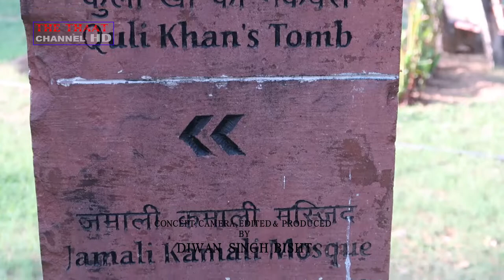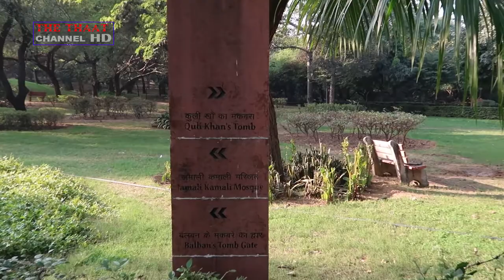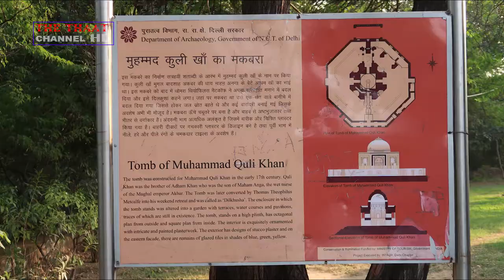Jamali Kamali Delhi, Scary tomb Video| My Experience in Mosque| jamali kamali masjid scary,the thaat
Scary Place tomb Video, Jamali Kamali Delhi, My Experience in Mosque, jamali kamali masjid Scary ,Jamali Kamali Mosque and Tomb, located in the Archaeological Village complex in Mehrauli, Delhi, India, comprise two monuments adjacent to each other; one is the mosque and the other is the tomb of Jamali and Kamali.

12- Masala|Profitable ideas on Low Investment 2020|spice Video|कम पैसे में घर से शुरू करे मसाला बिज़नेस

13- How to start Corrugated box making business|गत्ते के बॉक्स बनाने का बिज़नेस कैसे शुरू करे